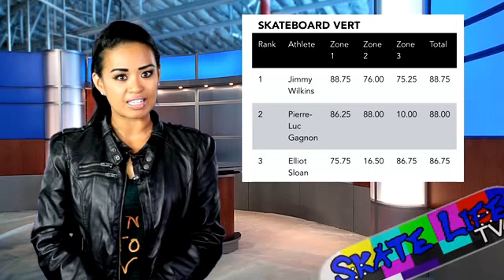SkateLife TV - Dew Tour LA, SLS New Jersey, and SLS Nike SB World Championship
Here is Part l of your skate news for August 2015 with news and results from Dew Tour LA, the next stop of the SLS Nike SB World Tour, and more dates and locations on additional events! We've got Angeline giving you the news on these epic events. Press play to enjoy.